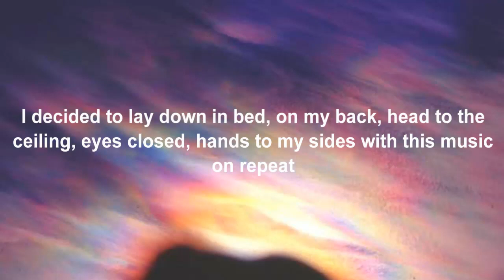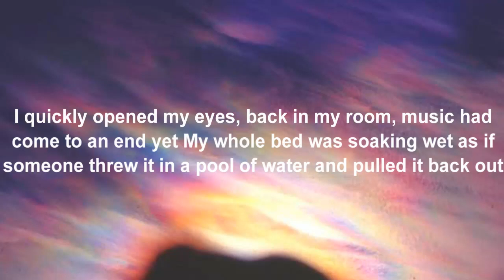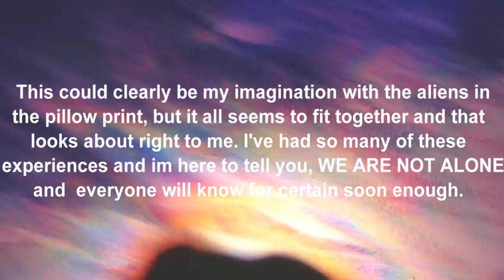My Alien Encounter with pictures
THESE PICS ARE 100 PERCENT REAL AND NOT ALTERED